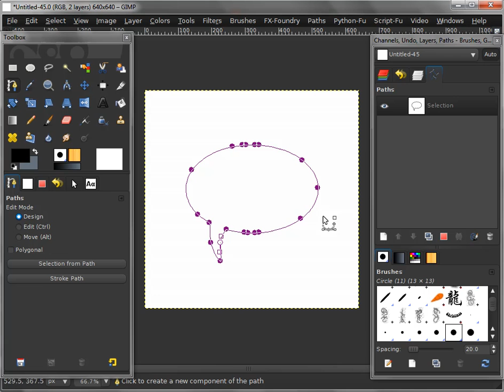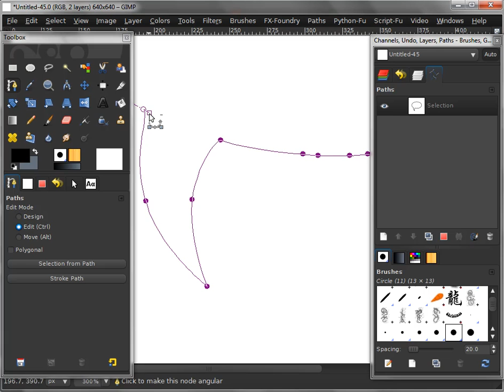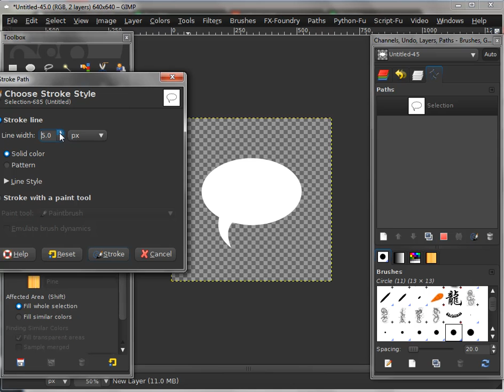How To Make Speech Balloon In GIMP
Captured by mahvin62